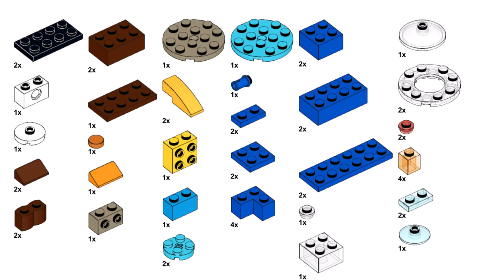CAMERA Lego classic 11013 ideas How to build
How to build a photo camera with Lego classic 11013  ? Following this instruction, you can make a Camera using only the parts of the Lego classic 11013
Welcome to my Lego classic 11013 Camera building tutorial! In this video, I'll guide you through the process of creating a camera using only the parts available in the Lego classic 11013 set

Unleashing Your Creativity: How to Build a Camera with Lego Classic 11013 - Step-by-Step Guide and Cool Ideas